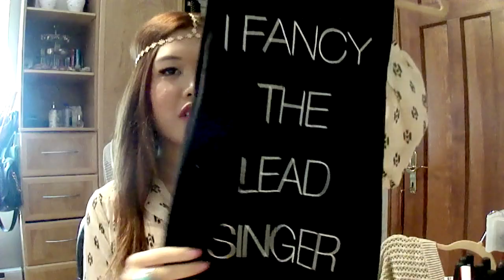Salem Haul: A&F, Michael Kors, H&M, Delia's, Bath & Body Works! ♥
Hey everyone! Another haul...of some things I bought while on vacation. We stopped off at a mall in Salem before heading home...hope you enjoy! :) ♥

♥ Items Mentioned:
- H&M neon pink dress
- H&M tank
- Forever 21 oatmeal sweater
- H&M bow bangle
- L'Occitane cherry blossom hand cream
- Shu Uemura eyelash curler
- Abercrombie perfect butt banded crop sweatpants
- MAC pro long wear concealer in NC20
- Delia's "I heart boys with accents" t-shirt
- Forever 21 magnetic bracelets
- Bath & Body Works candle holder
- Bath & Body Works hand sanitizers
- Bath & Body Works fresh picked pears hand cream
- Michael Kors chronography white watch MK5145 (from Macy's)